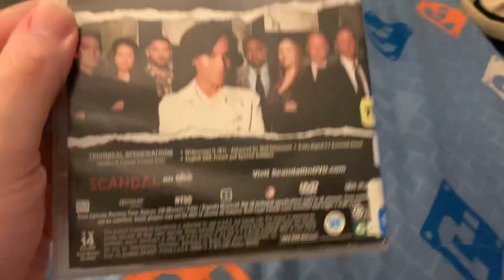Scandal Season 1 DVD Overview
The DVD Overview of Scandal’s First Season

Sneak Peeks:
Castle Season 4
ABC Action on DVD
The Odd Life of Timothy Green
ABC Dramas, Grey’s Anatomy Season, Body Of Proof Season, Scandal Season 1, GCB Season 1 and Desperate Housewives Final Season
Who framed Roger Rabbit 25th Anniversary Edition

The Season 1 Bonus Features:
Scandal: Setting The Pace
Gladiators In Suits: Casting a Series
Scripting Scandal